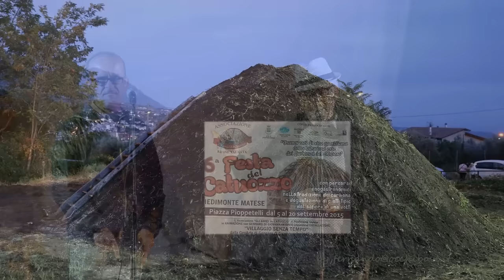Pied.Matese, 20 sept 2015 - Catuozzo in ... festa